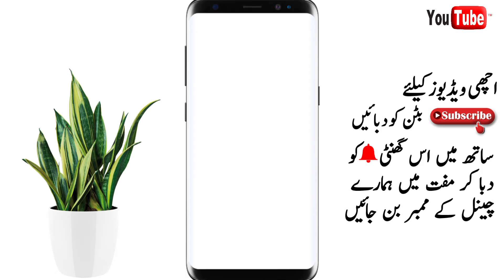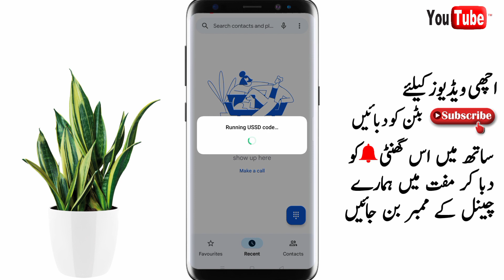Jazz 6 month call package 2023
jazz 6 month call package